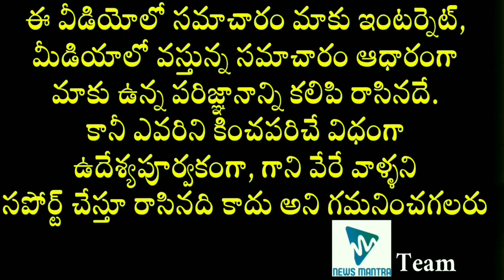See How Jr NTR Lost 25 Kgs Weight | Young Tiger NTR Weight Loss Details | Latest Celebrity Updates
See How Jr NTR Lost 25 Kgs Weight. The details about the weight loss of Tollywood Young Tiger NTR / JrNTR can be known in this video.